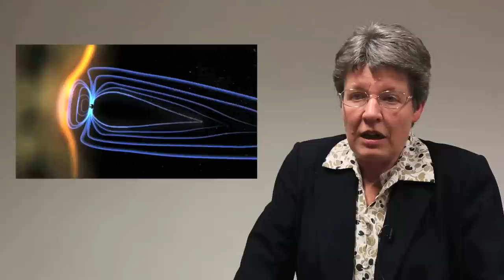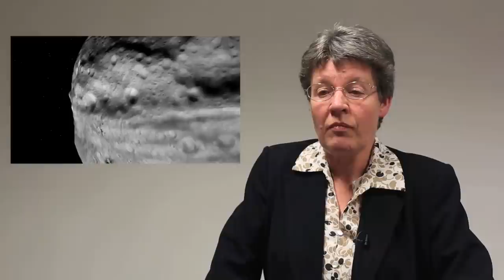Jocelyn Bell Burnell: what the Mayans really thought about the end of the world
Professor Dame Jocelyn Bell Burnell is a visiting Astrophysics professor at the University of Oxford and now guest lectures on whether the world is going to end.

This is in response to the Mayan calendar ending on 21 December 2012.

She is famous for discovering the first radio pulsars and is one of the great minds in physics.